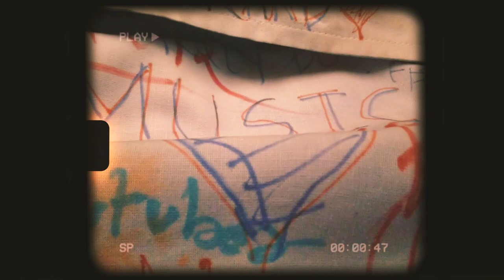SIGN OUT DAY | YCCE | MEMORYLOG-2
"Beginnings always hide themselves in ends"

ALL STUDY-VLOG